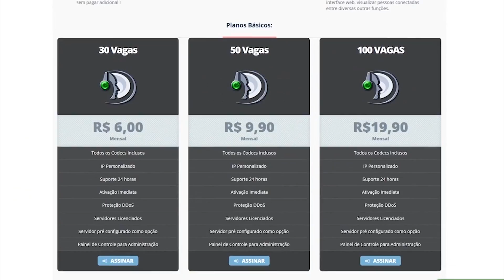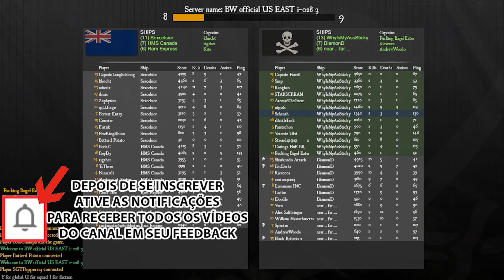BLACKWAKE COOP #9 - HUERAGEM MASTER E O BR METIDO A GRINGO! / 1080p PT-BR